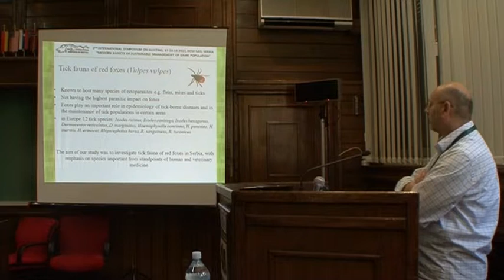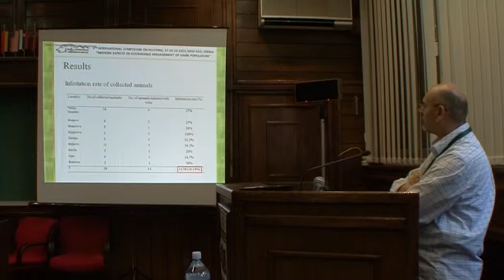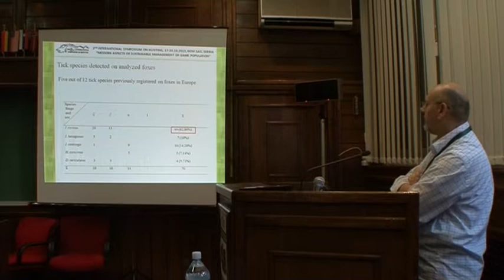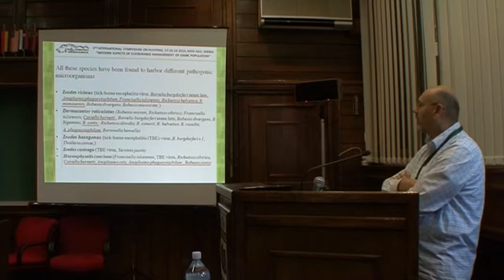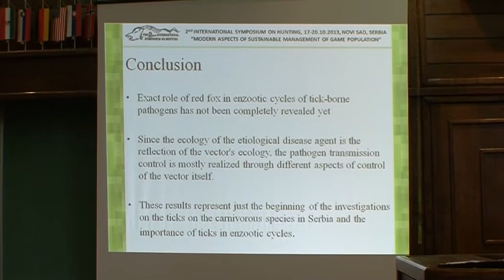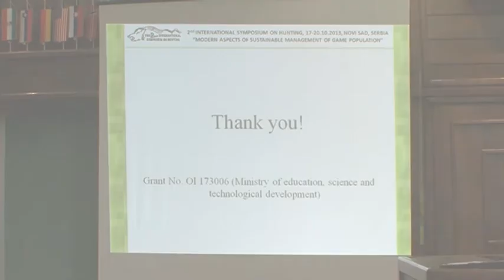Dusko Cirovic eng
Tick species (Acari: Ixodidae) of red foxes (Vulpes vulpes) in Serbia